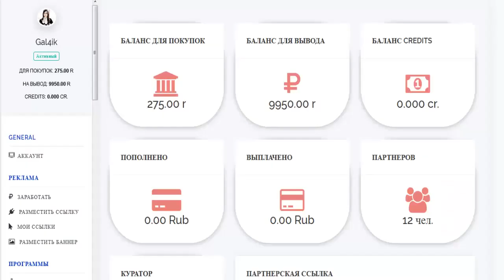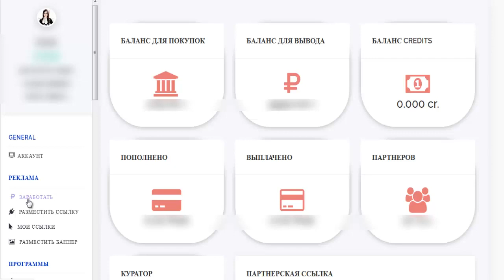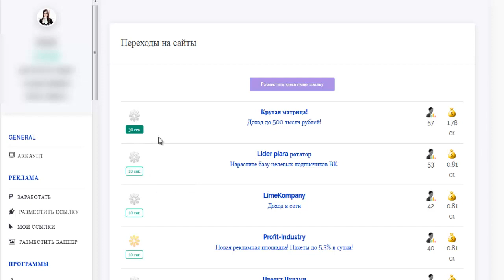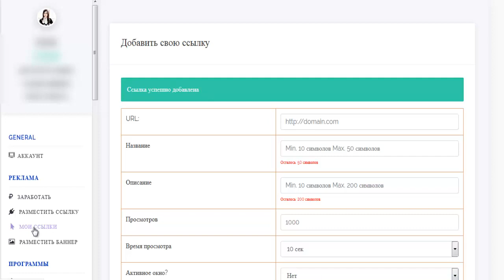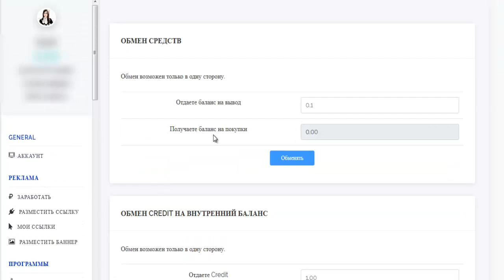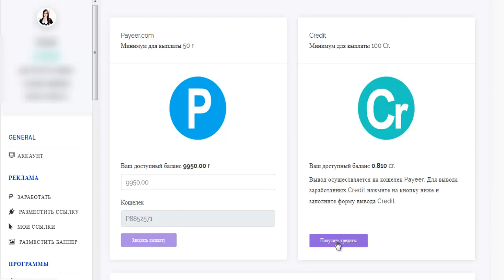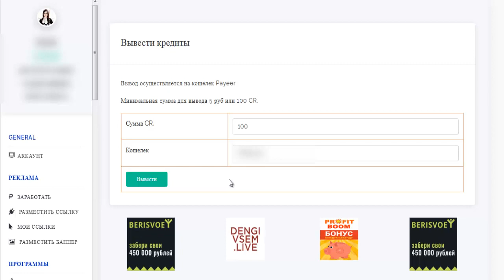PotokDeneg. Обзор модуля рекламной площадки. Заработок БЕЗ вложений!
Жду Вас.